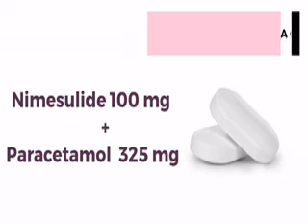Nimivok P by Novalife Healthcare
Novalife Healthcare is a WHO-GMP, ISO 9001:2015 and FSSAI Quality Certified Pharmaceutical manufacturers, suppliers and exporters based in Bangalore. We are an award winning, fast growing and quality certified pharma. We are committed to reform healthcare in India and are flagbearers of ethical business practices.